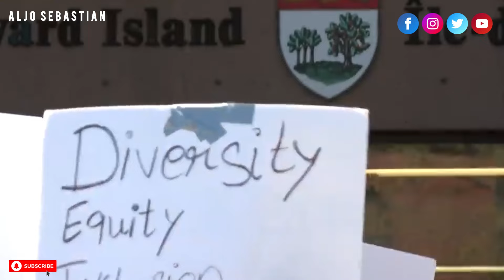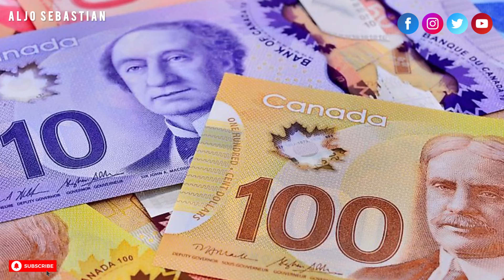കാനഡയിലും യുകെ യിലും നിറയെ അവസരങ്ങൾ എന്ന് പറഞ്ഞു പറ്റിക്കുന്നവരോട് current job market in Canada/UK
In this video i am going to explain about the current social political issues in Canadaand UK. By watching this video, you will get a better idea about the current situation in canada and uk

Canada has announced measures to restrict international students, including setting a cap on study permit applications, requiring a provincial attestation letter, extending the Post-Graduation Work Permit for master's degree graduates, limiting eligibility for public-private partnership college programs

Indian students facing deportation in Canada protest against govt, ‘they changed the policy overnight’

Indian students in Prince Edward Island (PEI), Canada, paused their total hunger strike after meeting Jeff Young, the province's immigration director. They are protesting against the recent immigration policy changes by the Canadian province that could lead to their deportation.

opportunity card germany
german opportunity card 2024
opportunity card
Job market in uk
Job market in canada
Students in canada
Students in UK
Student visa updates
Work permit in canada
Migration agencies
aljo sebastian
eliza and joe